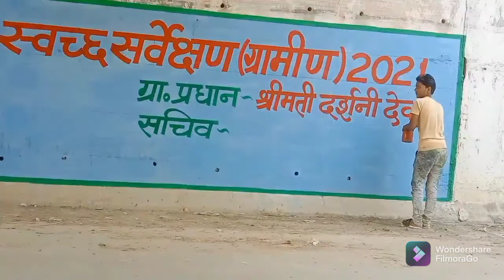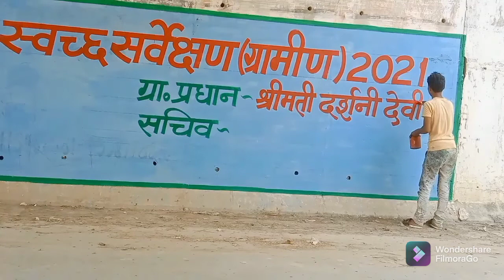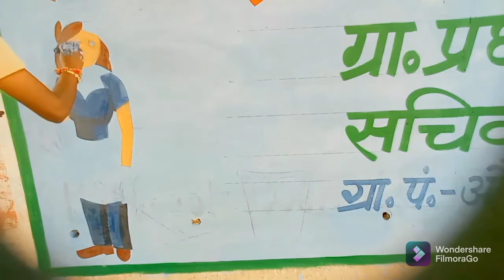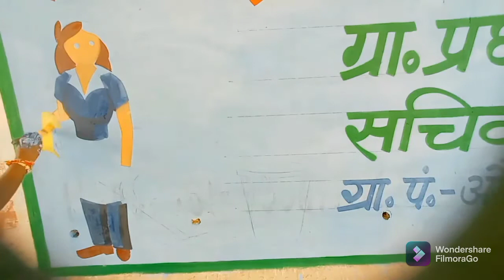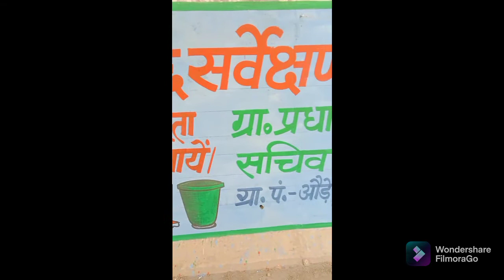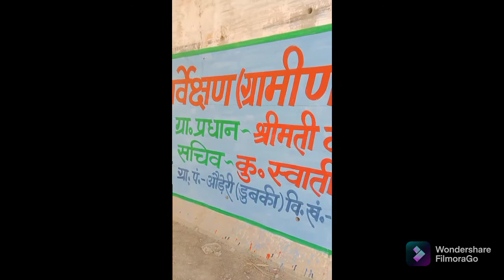Swachh Sarvekshan wall writing video 🎨🖌️